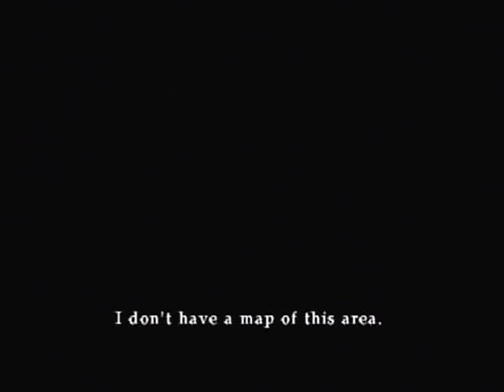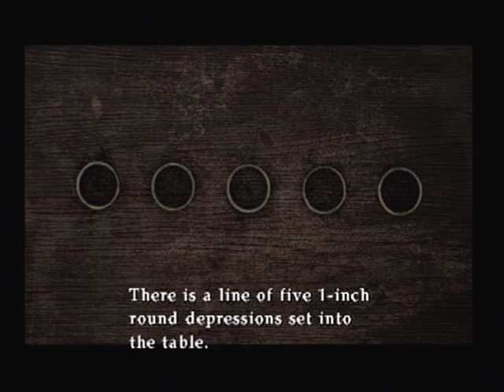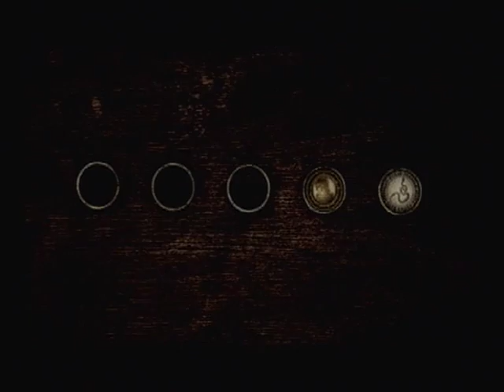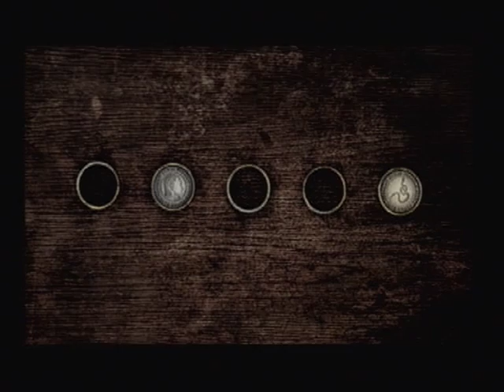Let's Play Silent Hill 2 - Puzzle Time (#05)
James got really annoyed standing around and waiting for me to solve that coin puzzle ... ever heard of using your own brain, Sunderland?